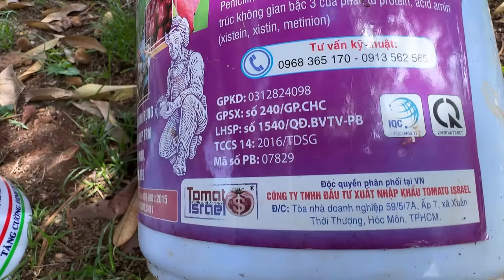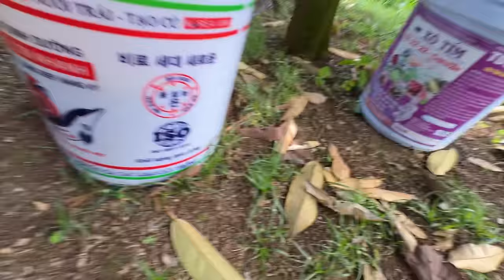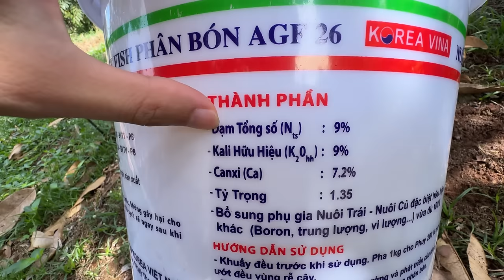Sầu riêng gặp mưa đầu mùa xử lý thế nào? Phân xô có hại cho sầu riêng không ? | Trạm Nông Nghiệp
1. Những cơn mưa đầu mùa mang theo một lượng axit và lượng đạm B6, B12 lớn nên điều mình cần làm đó là:
+ Ngay ngày hôm sau bên trong trái xịt Antracol để ngừa nấm bệnh và rửa trôi đi lượng axit có trong mưa.
+ Vì trong nước mưa có mang theo lượng đạm B6 và B12,.. nên khi trái dưới 50 ngày chúng ta nên cẩn trọng về việc đi đọt. Mình sẽ chủ động dằn đọt bằng cách pha 4 gói 7-5-44 pha 2 phi để dằn đọt lại.

2. Mọi thứ trong cuộc sống này đều mang tính tương đối. Uống rượu có tốt không? Nếu chúng ta uống rượu đúng cách thì sẽ trở thành 1 loại thuốc chữa xương khớp,... Nhưng nếu ta lạm dụng uống hết lít này đến lít kia, uống thay nước thì chắc chắn sẽ hư hết ruột gan và dẫn đến ung thư.
Đối với phân xô cũng vậy, theo mình nghĩ nếu lạm dụng sẽ chắc chắn có hại nên mọi người nên cẩn trọng trong việc sử dụng phân xô, theo cá nhân mình thì chúng ta ko nên lạm dụng mà chỉ bổ sung thêm sương sương giúp cây nuôi lượng trái nhiều thôi.

3. Chặn đọt có rất nhiều cách chặn và dìu có rất nhiều cách dìu. Từ trước đến giờ mình chỉ dùng 7-5-44 và Anvil để dìu đọt. Tùy theo lượng đọt mà mình gia giảm lượng thuốc để cho phù hợp. Nếu các bạn có cách dìu hay và đã làm thành công thì các bạn cứ tiếp tục làm nhé! Mình chỉ chia sẻ cách làm của mình và mình làm rất thành công.

Trạm Nông Nghiệp chúc tất cả mọi người có 1 mùa vụ thành công!